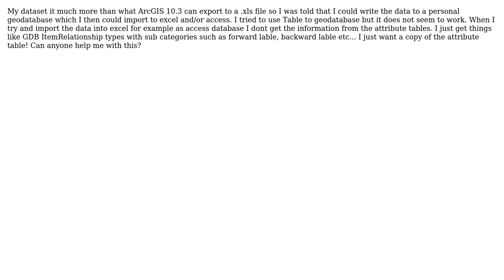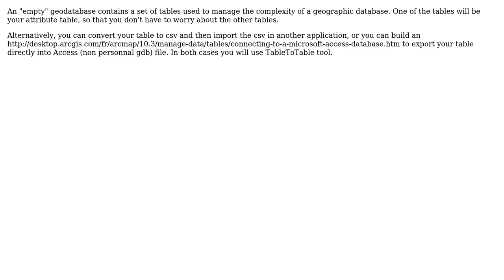GIS: Importing data from personal geodatabase to Excel and/or Access? (2 Solutions!!)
GIS: Importing data from personal geodatabase to Excel and/or Access?

With thanks & praise to God, and with thanks to the many people who have made this project possible! | Content (except music & images) licensed under CC BY-SA | Music | Images & others | With thanks to user radouxju user PolyGeo user MSS user ahmadhanb and the Stack Exchange Network Trademarks are property of their respective owners. You are responsible for your own actions.